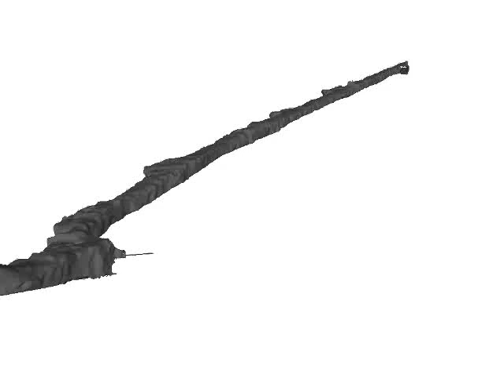Platinum Mine Animation